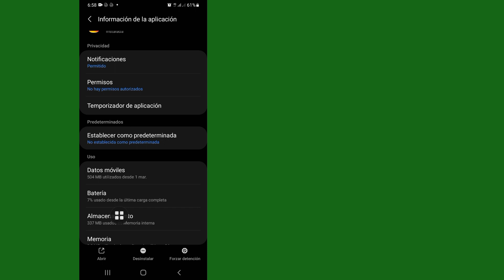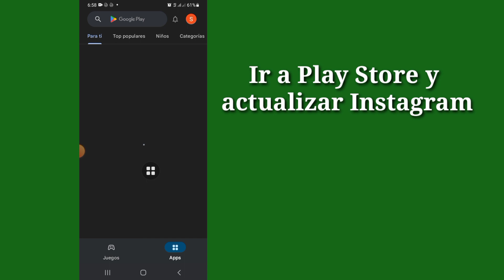Cómo arreglar la página de Instagram no está disponible en este momento | 2023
Cómo arreglar la página de Instagram no está disponible en este momento |  la página no está disponible en este momento (2023)

 la página no está disponible en este momento

Gracias por mirar